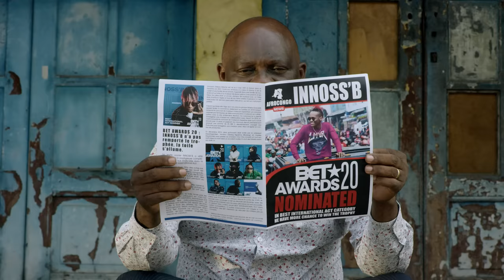Innoss'B - Olandi (Official Video)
Résumé :
OLANDI, un mot en lingala qui veut dire « tu suis ou tu as suivi » une chanson qui exprime une forte confiance en soi, quand nous faisons bien notre travail, même nos détracteurs sont fières de nous malgré qu’ils font semblant de l’admettre aux yeux des gens...

" O l a n d i "
Combat ya ba tigres, combat ya ba tigres
Ndeke akotaka te, ndeke akotaka te

Some of you niggas better run
Innoss
Fuyez le débat yee, fou aye débat yee, Djizzo
Fuyez le débat yee, Fou aye débat ye
Po to suana talent, po to loba talent
Kaka munoko

Olandi, olandi, olandi eeeh
Olandi, olandi, olandi eh
Na quartier ozo boya nga eh
Na sese ozo landa nga eh
Nasali nzela na nga
Na mayele na courage ya kimobali

Na mayele na couragee

Pona soni boya nga
Na motema oyebi n’o
Misu ya batu ekosaka
Mais na kuzu ozo lela
Ata batu okosaka
Bayebi na bango vérité
Soki oye olobi bavandi bayoki yo
Soki okeyi basekaka yo
Bana mikie basekaka yo
Ba mikolo ba timbela yo
Bango bazelaka Afrocongo
Yango nabeti aaah
Epesi welewele welewele
Buluyeke, pitopale welewele aaah

Nazui momi na nga, asali nga ba cadeaux
Likunya eboti bondoki
Ememeli yo ba fardeaux
Tika ko welisaka, surtout na kombo na nga
Tika bilobaloba kipe vie na yo
Bango bazelaka Afrocongo
Yango nabeti aaah
Epesi welewele welewele

The one and only Eric Mandala Boss

Eye, eye ...

Selekele, selekele aaah selekele
Selekele, selekele Manzaka Malion apanzi yango
Sidboy SK

Selekele, selekele Excellence ZK apanzi yango
Roi 12 12 la fierté du Mali

Selekele, selekele Boss KPC apanzi yango
Le boss Aimé Rugwiza, Bryan Gahizi
Abed Achour patron beaugoss
Colonel Tshisekedi ya Betu
La puissance Hamed Bakayoko
Papa Solution Richard Muyej
Beatrice Suase maman Mwilu Aiii
Afrocongo number one, number one
Eric Haoudjin nasalimia mukubwa Fela

Bye bye hehehehh